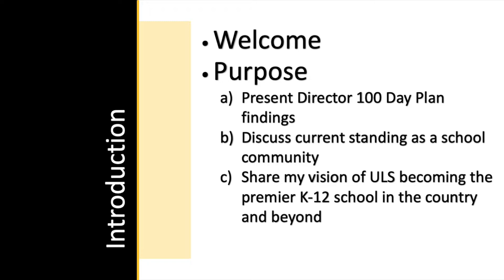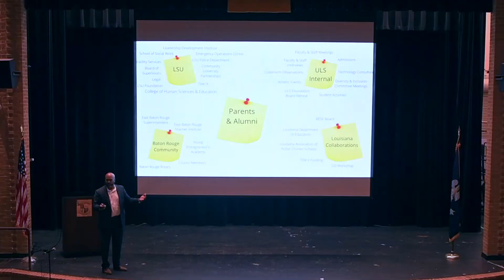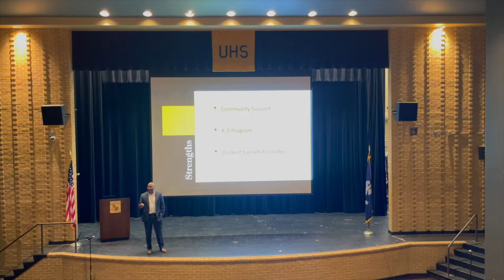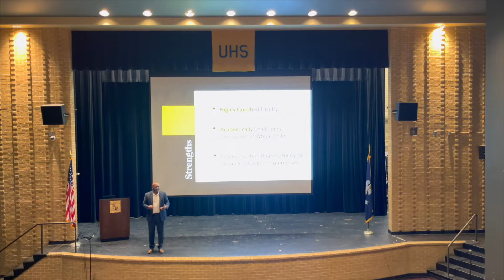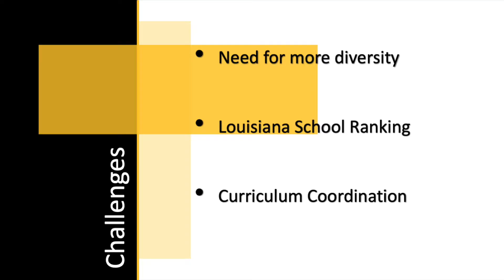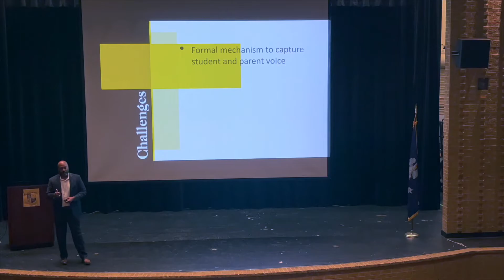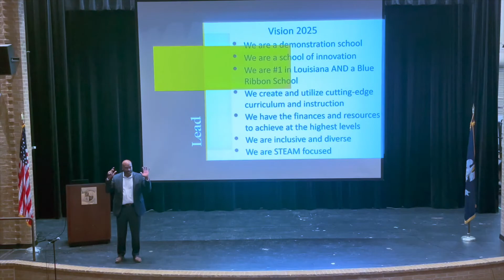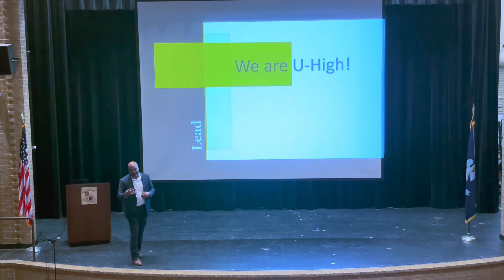Town Hall Meeting, University Laboratory School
Director, Kevin George, presents his Listen, Learn, and Lead results and plan. November 30, 2021